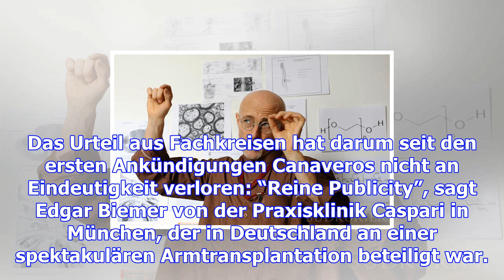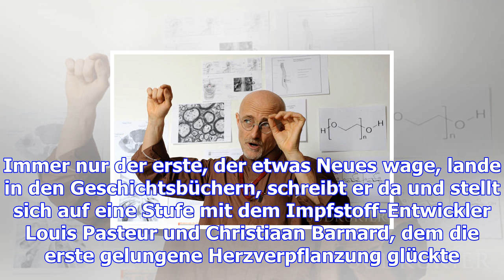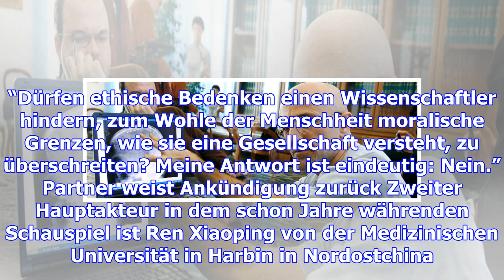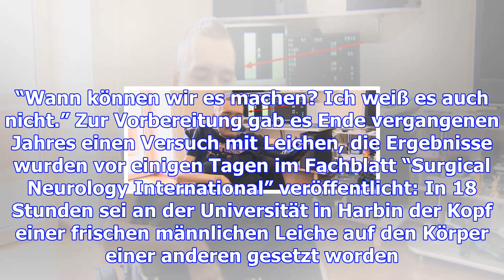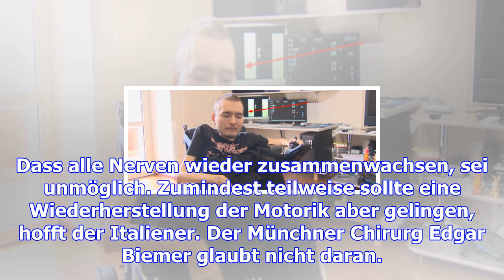Italiener will kopf transplantieren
Wie die weltweit erste Kopftransplantation ablaufen soll, hat Sergio Canavero genau vor Augen: In ei...